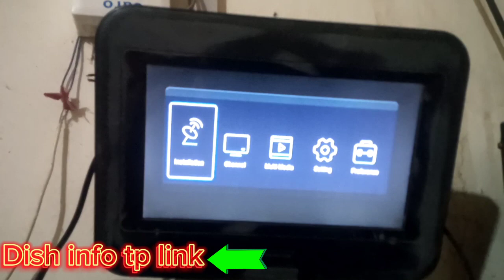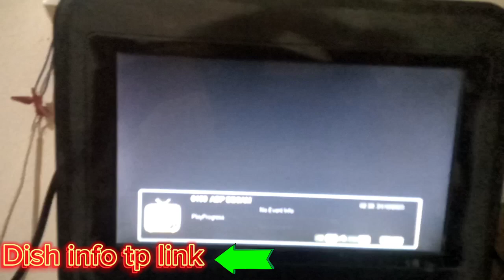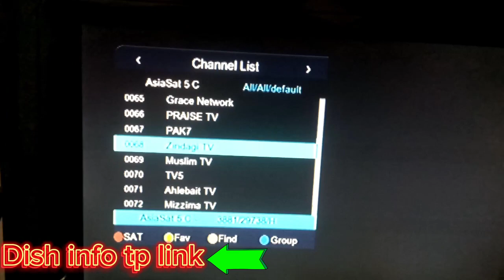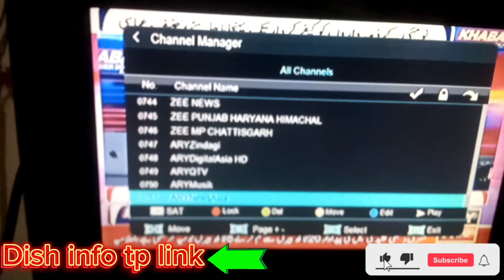ary network Sony Network off @ Asiasat 105e New Update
arynetwork sonynetwork dishinfotp ary network Sony Network off @ Asiasat 105e New Update ‎@dishinfolink  @ Asiasat 105e New Up, asiasat 7 dish setting, asiasat 7 Asiasat 105e channel list 2023 ary frequency asiasat 7 ary digital app me search kaise kare ary new ary signal asiasat 105 4 feet dish setting ary channel frequency asiasat